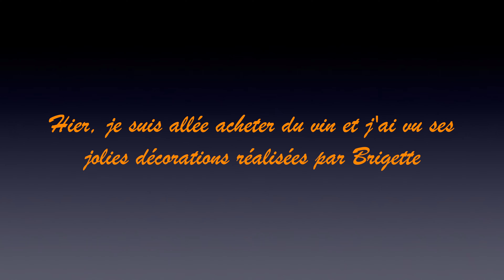Hier, je suis allée acheter du vin et j'ai vu ses jolies décorations réalisées par Brigette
I love making clips of lots of different places near to me down in the South of France in the VAR